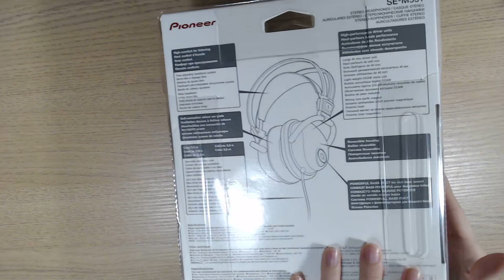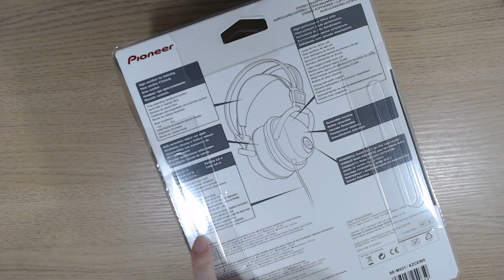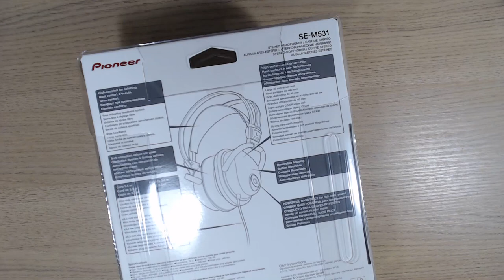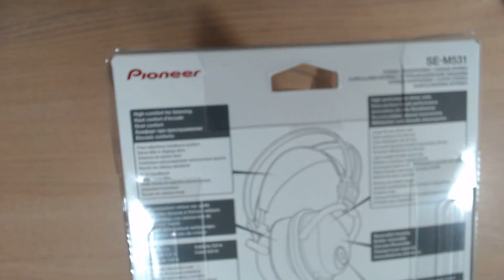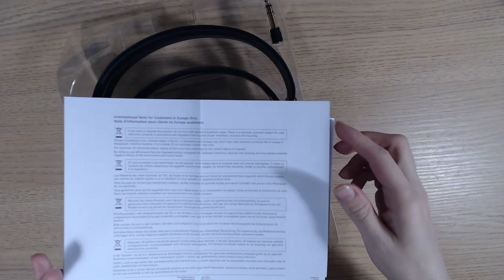Art Manij Наушники Pioneer SE-M531